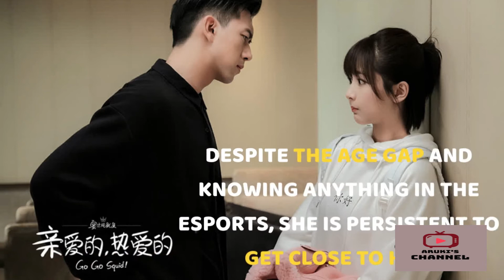TOP 8 OF CHINESE DRAMA WITH E SPORTS THEME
Artist : pilo
Tittle : stay a minute